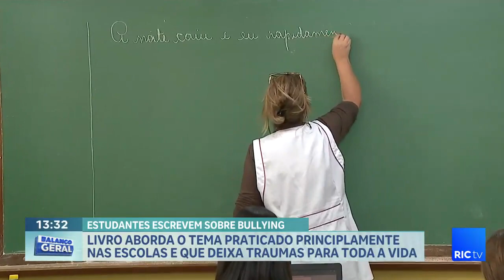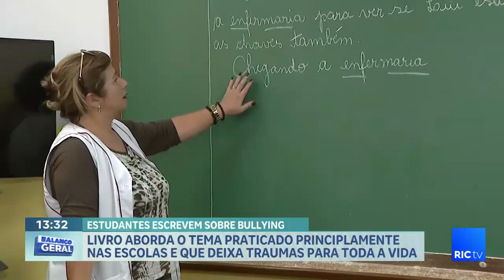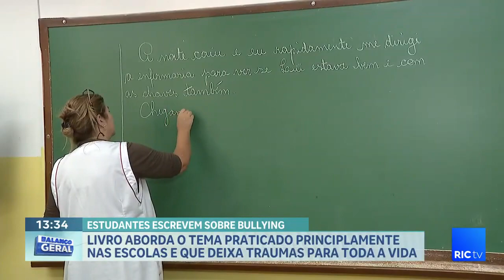Livro aborda o tema praticado principalmente nas escolas e que deixa traumas para toda a vida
Uma professora, que foi vítima de bullying, superou os traumas e criou um projeto para incentivar os estudantes a combaterem essa prática